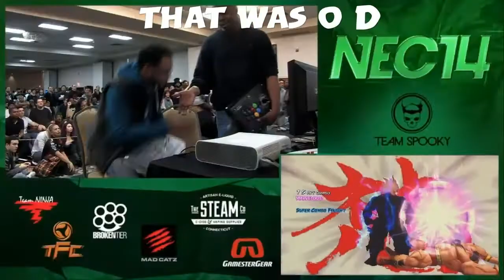TTFP presents The legend King Sanford vol.1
i love sanford kelly. and i have learned so much from him.please respect and enjoy sanford the legend w/ some of me put in there. if you ever want to know who i try to play like or be like well this is the answer right here.